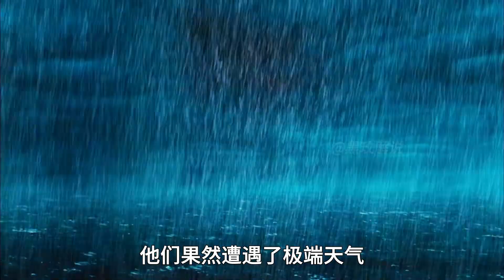富婆和窮小伙流落荒島，環境艱苦兩人地位顛倒轉換《浩劫妙冤家》